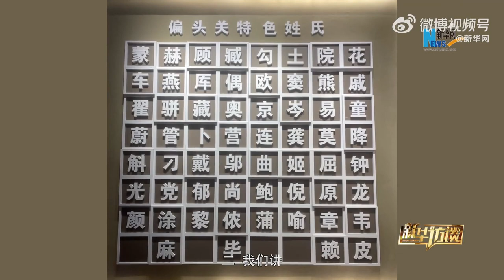【文化旅游】纪连海推崇的边关小城有多特别 来源@新华网